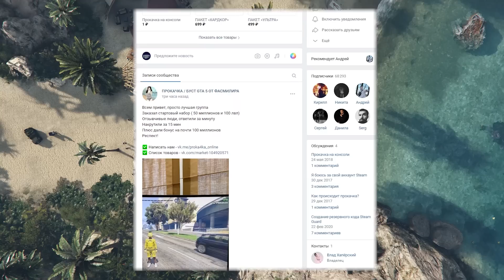R* СНЯЛИ ОГРАНИЧЕНИЯ НА ХЭЛЛОУИН В GTA ONLINE THE CRIMINAL ENTERPRISES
И снова здорова мои зрители в этом ролике я расскажу о бонусных выплатах , ивентах и испытаниях на время в GTA Online The Criminal Enterprises.